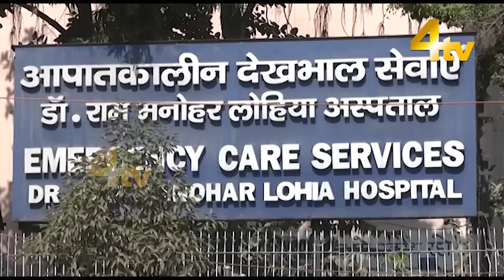Duniya Bhar Se | 23 March 2023 | worldnews | newsupdate | 4tv News